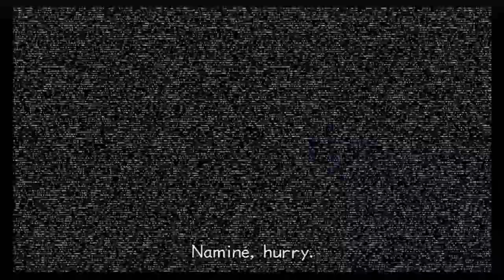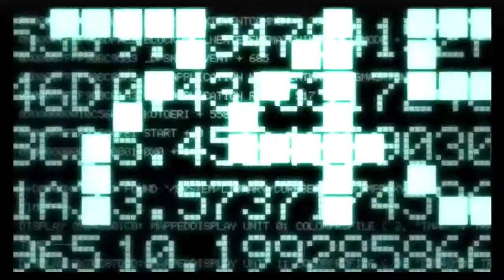Let's Play: Kingdom Hearts 2.5 ReMIX Part 4